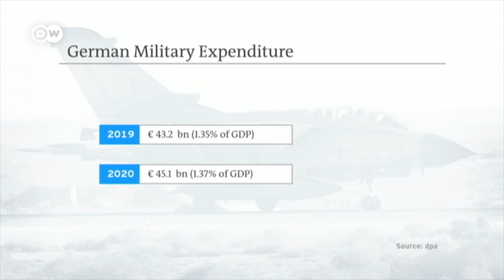German politicians want to expel US ambassador Grenell | DW News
Diplomatic ties between Germany and America appear to be going from bad to worse. US Ambassador to Germany Richard Grenell is continuing to raise tempers in Berlin. On Tuesday, he accused the German government of "reducing its already unacceptable commitments to military readiness", calling that a "worrisome signal" to Germany’s NATO allies.The German government is annoyed at what they see as Grenell's meddling. Members of the opposition have even demanded that the controversial ambassador be expelled. That's a near impossibility, but tensions over defense spending between Berlin and America's ambassador are likely to continue.